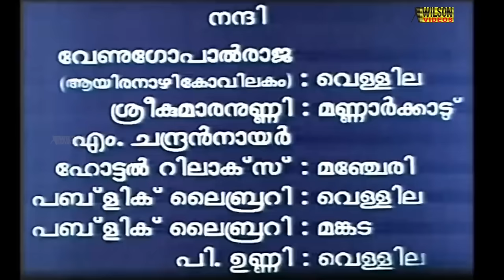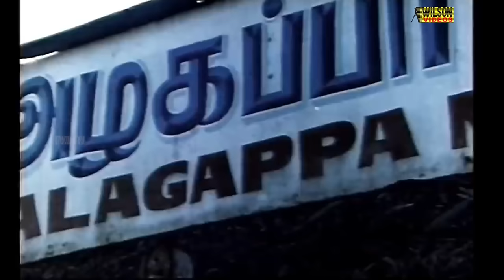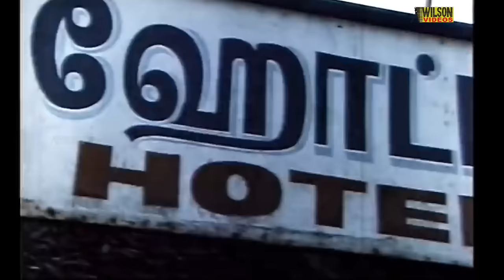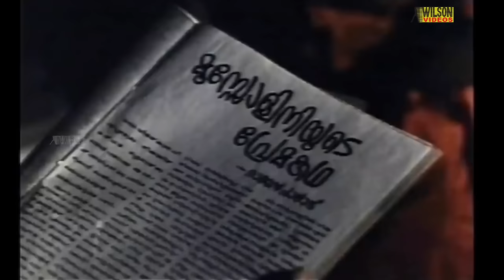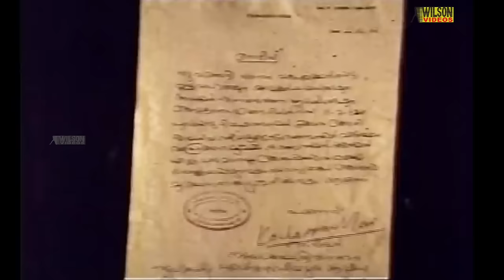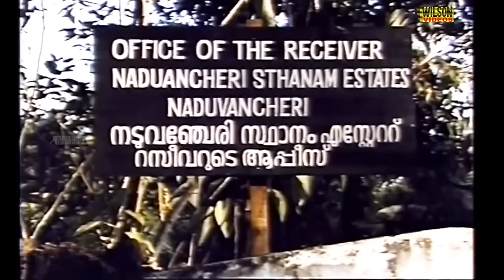Rithubhedam Malayalam Full Movie | Vineeth | Monisha | HD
Rithubedam is a 1987 Indian Malayalam-language film, directed by Prathap Pothen. The film stars Balachandra Menon, Thilakan, Geetha, Vineeth, Monisha Unni and Murali in the lead roles. The film has musical score by Shyam. Thilakan received the National Film Award for the Best Supporting Actor in the year 1987 for his role in the film.
Directed : Prathap Pothen
Written : M. T. Vasudevan Nair
Screenplay : M. T. Vasudevan Nair
Produced : K. V. Abraham alias Thomsun Babu for Thomsun Films
Starring : Balachandra Menon | Thilakan | Geetha | Vineeth | Murali | Monisha
Production company : Thomsun Films
Distributed : Thomsun Films